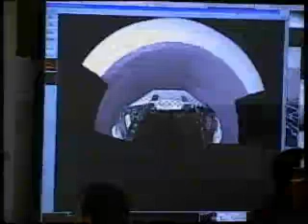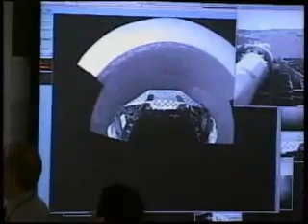Mars Rover Opportunity Landing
NASA's second rover lands safely on the martian surface. Schwarzenegger and Al Gore are in this.